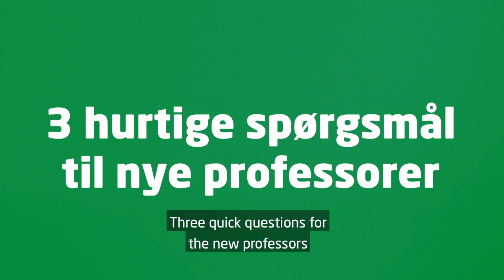Morten Mørup, Professor at DTU Compute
Morten Mørup was appointed as professor at DTU Compute in February 2020 in Machine Learning for the Life Sciences. Here he gives a brief presentation of his work. The video has English subtitles.